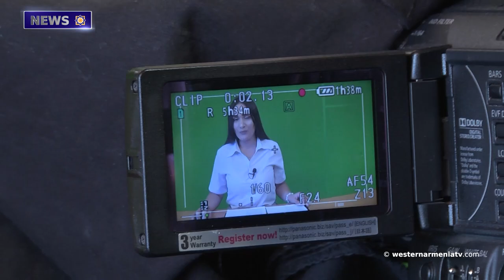The Letter of the Leader of the Diocese of Artsakh to the Secretary General of the United Nations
1. the speech of Armenuhi Sahakyan, the speaker of the government of the Republic of Western  Armenia

2. How do the residents of Javakhk transport goods to Eastern Armenia under the new restrictions?

3. The Letter of the Leader of the Diocese of Artsakh to the Secretary General of the United Nations

4. The English Booklet "Armenophobia" Has Been  Published in the Czech City of Brno

5. An Action Was Held in Front of the French Foreign Ministry On the Release of Armenian Prisoners of War

6. In Lebanon, About 100 Medical Centers Were Closed. Head of WHO

7. Let's Support the State Television of Western Armenia

BANQUE DU BÉNÉFICIAIRE : 18206
SWIFT : AGRIFRPP882
IBAN : FR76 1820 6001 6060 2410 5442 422
BÉNÉFICIAIRE : Assemblée des Arméniens (AAAO)
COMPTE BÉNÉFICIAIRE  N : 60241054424